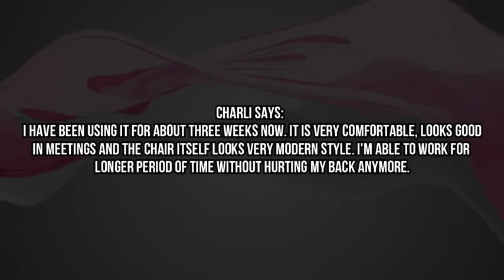Review Gaming Chair Racing Office Computer Game Chair Ergonomic Backrest and Seat Height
👍 👍🏿 Give us a thumbs up on the video.

GTRACING Gaming Chair Racing Office Computer Game Chair Ergonomic Backrest and Seat Height Adjustment Recliner Swivel Rocker with Headrest and Lumbar Pillow E-Sports Chair Red

Perfect for Gaming: GTRACING is dedicated to make the best gaming chair for pro gamers. Choose us, and improve your gaming experience! Dimensions: 20.86"(L) x 21.26"(W) x 48.82"-51.97"(H); Sitting Area Dimensions: 16''(L) x 19.68''(W).
Ergonomic Design: Strong metal frame designed to help promote a comfortable seated position, keeping you comfy after long hours of game or work. Thick padded back & seat take this chair to the next level of comfort.
Multi-function: Armrest and seat-height adjustable; 90~160°reclining and rocking; 360°swivel; 5-point base built with heavy duty; Smooth-rolling casters; Removable headrest pillow and lumbar cushion.
High-quality material: Smooth PU leather, added seat cushion, and lumbar & headrest pillows offer added support and comfort. Heavy-duty base and nylon smooth-rolling casters for great stability and mobility.
Wide applications: GTRACING gaming chair is an ideal seat of choice for working, studying and gaming. Attractive racing car style makes it perfect for game room or modern office. Upgrade your gaming office set-up with GTRACING!